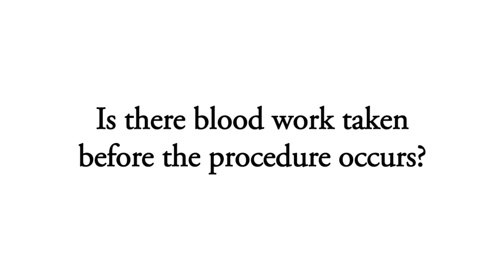Is there blood work taken before the procedure occurs?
Woman 1: Do you do any blood work prior to the surgery?

Dr. Marvin: Not if you don't have something that we're concerned about in terms of going through the short anesthetic. So our threshold is much higher to order tests ahead of time than it would be for a surgery where we're expecting, maybe, you're going to get iron deficient in the future and we need to know how your kidney function is because you're going to get a bunch of different other things. So, not unless you need it to see where you are. Say, if you're an insulin-dependent diabetic, yes, I'm going to want to see what your electrolytes are and those kinds of things, but if you're a healthy, otherwise healthy, you know, 30-year-old with a BMI of 35 and you're not a smoker, you don't need much of anything.